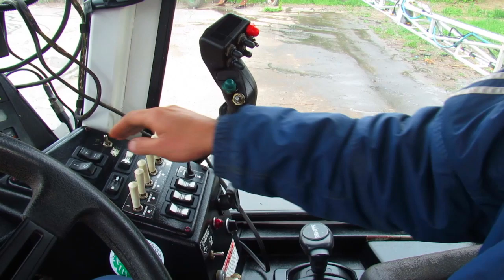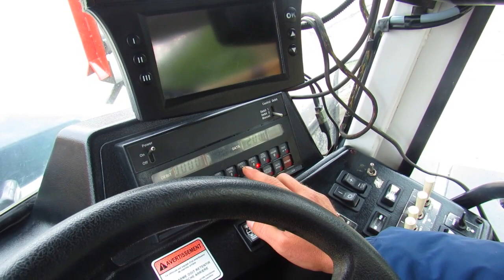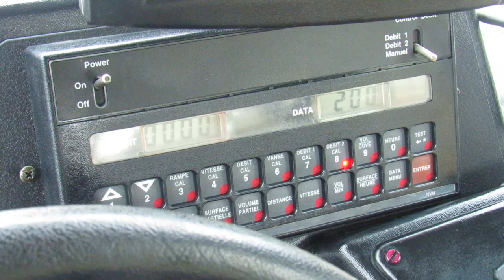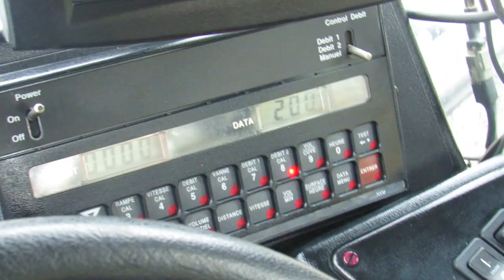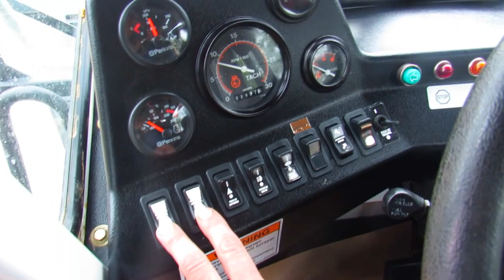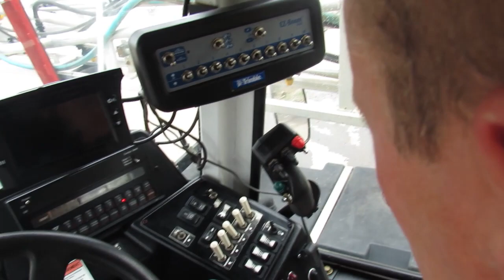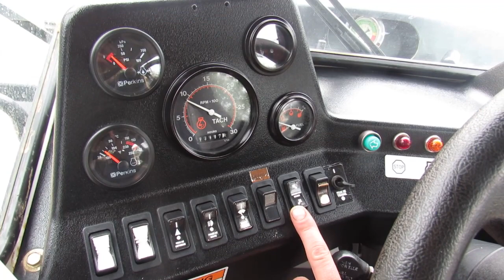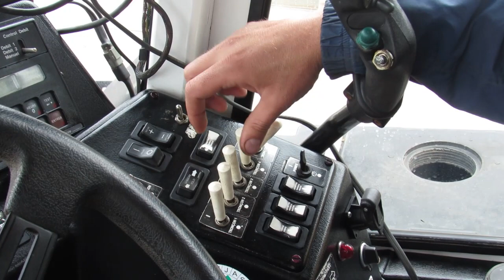Как управлять опрыскивателем Spra-Coupe 4450 (2005)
Наработка, (м.ч): 2500
Длина штанги, (м.): 30
Клиренс, (см.): 118
Емкость, (л.): 1560
Коробка  - АВТОМАТ